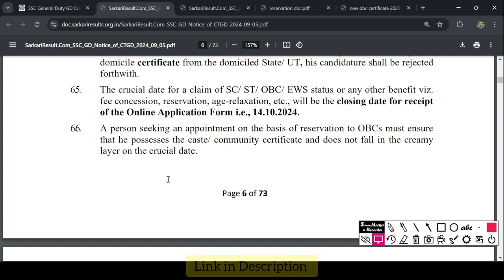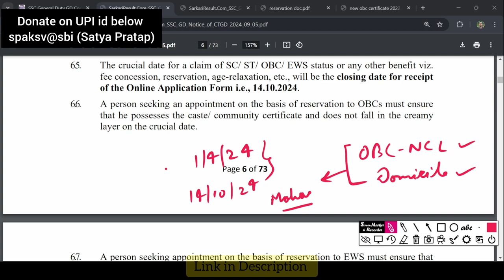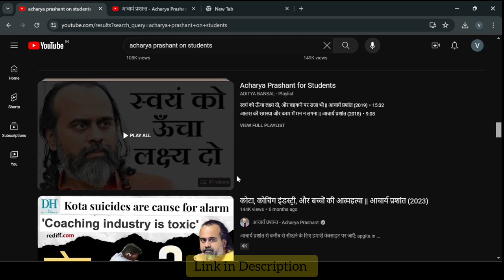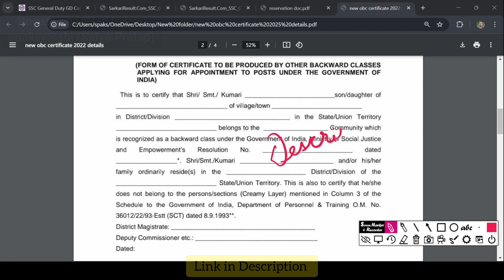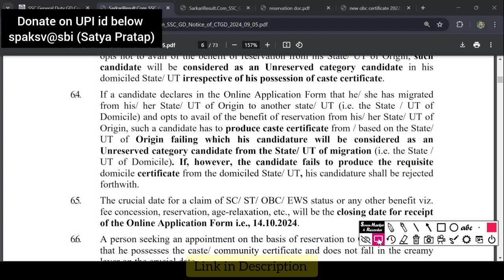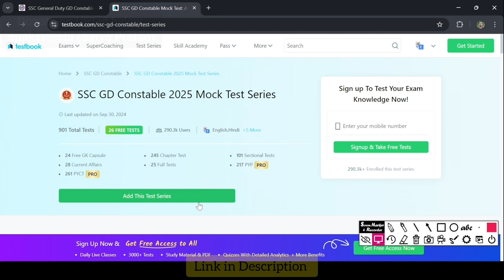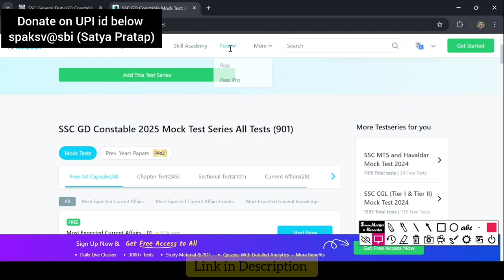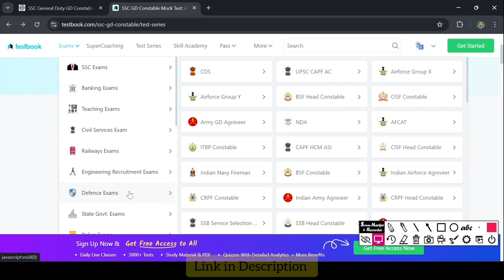SSC GD Constable OBC NCL Certificate. Reservation for OBC in SSC GD Constable 2024 sscgd SSC GD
How to get OBC Certificate for SSC GD Constable 2024. Full Details about SSC GD Constable. Learn how to apply for the SSC GD Constable OBC Certificate with this step-by-step guide. We'll cover the required documents, eligibility criteria, and the complete process to ensure you submit your application successfully. Watch now to get all the important details for SSC GD Constable aspirants.

Process of Certification and Format of Certificates:
6.1. Candidates, who wish to be considered against reserved vacancies/ or seek agerelaxation, are required to submit the requisite certificate from the competent
authority, in the prescribed format, when such certificates are sought by the CAPFs
concerned for document verification at the time of DME. Otherwise, their claim for
the SC/ ST/ OBC/EWS/ESM category will not be entertained and their candidature/
applications will be considered under the Un-reserved (UR) category. Further, if a
candidate has sought any other age-relaxation or claimed ESM status and is not
able to produce the relevant certificate, he will be considered in his respective
category i.e., SC/ ST/ OBC/ EWS/ UR. The formats of the certificates are annexed
with the Notice of the Examination.
6.2. A candidate belonging to SC, ST or OBC category, on migration from his Origin
State/ UT to another State/ UT (i.e. the State / UT of Domicile) will have to make
an informed choice whether to get the benefit of reservation in the State/ UT of
origin or to appear as an Unreserved candidate from the State of migration.
Such choice will have to be exercised by the candidate in the Online Application
Form. No request for change of such option, after the final submission/ Correction
Window of the Online Application Form, will be entertained by the Commission. In
case, a candidate opts to avail himself of the benefit of reservation from the
State of origin, he will have to submit information about the District and State/ UT
of his origin as well as the District and State/ UT of his domicile in the Online
Application Form and his candidature will be considered from the State/ UT of
Origin. Such candidates will not be required to submit a Domicile Certificate
from the State/ UT of Origin. However, such candidates will be required to
submit the Caste Certificate from / based on the State/ UT of Origin.
6.3. If a candidate declares in the Online Application Form that he has migrated from
his State/ UT of Origin to another State/ UT (i.e. the State / UT of Domicile) and
opts not to avail of the benefit of reservation from his State/ UT of Origin, such
candidate will be considered as an Unreserved category candidate in his
domiciled State/ UT irrespective of his possession of caste certificate.
6.4. If a candidate declares in the Online Application Form that he/ she has migrated
from his/ her State/ UT of Origin to another state/ UT (i.e. the State / UT of
Domicile) and opts to avail of the benefit of reservation from his/ her State/ UT of
Origin, such a candidate has to produce caste certificate from / based on the State/
UT of Origin failing which his candidature will be considered as an
Unreserved category candidate from the State/ UT of migration (i.e. the State /
UT of Domicile). If, however, the candidate fails to produce the requisite
domicile certificate from the domiciled State/ UT, his candidature shall be rejected
forthwith.
6.5. The crucial date for a claim of SC/ ST/ OBC/ EWS status or any other benefit viz.
fee concession, reservation, age-relaxation, etc., will be the closing date for receipt
of the Online Application Form i.e., 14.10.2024.
6.6. A person seeking an appointment on the basis of reservation to OBCs must ensure
that he possesses the caste/ community certificate and does not fall in the creamy
6.7. A person seeking appointment on the basis of reservation to EWS must ensure that
he possesses the Income & Asset certificate valid for the financial year 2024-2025
issued on the basis of Income for the financial year 2023-24 in accordance with the
DoP&T OM No. 36039/1/2019-Estt (Res) dated 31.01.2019.

Timestamp
00:00 OBC NCL Certificate for SSC GD Constable
02:07 Wisdom Contents by Acharya Prashant
02:50 SSC GD OBC Certificate Format
04:55 Test Series for SSC GD Constable 2024